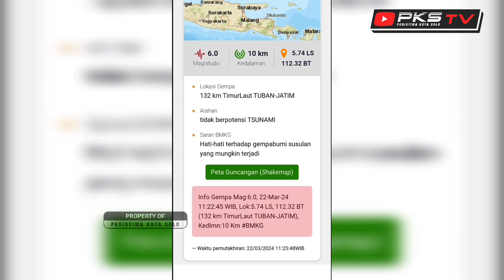Detik-Detik Menegangkan GEMPA BUMI MAG 6 Terjadi, Getarannya Sampai SEMARANG & SURABAYA